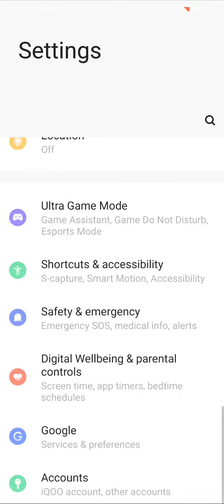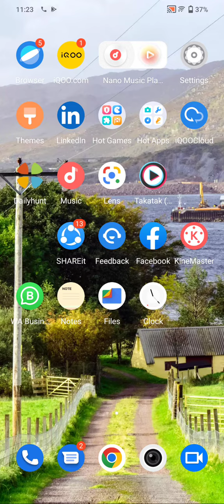Percentage In Vivo T1 5G,Vivo T1 5G Mein Battery Percentage Kaise Show Karen,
Showbattery_Percentage Vivo T1 5G